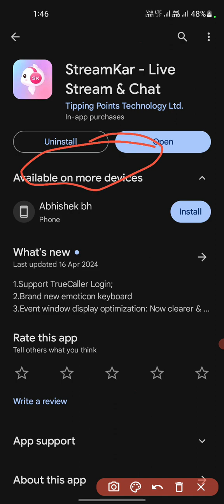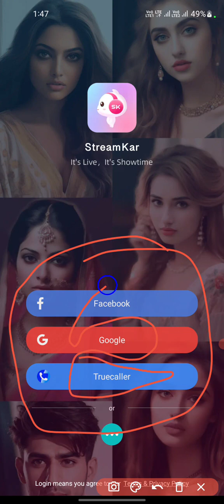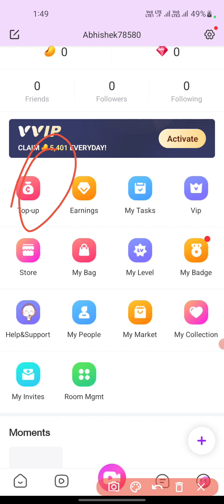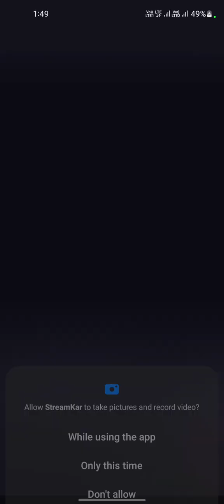StreamKar App Full Details 2024 | StreamKar App Chalu Karna Sikhiye | StreamKar App Yuj Karna Sikhe